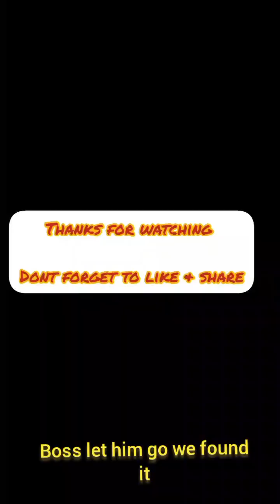Where is it 🩸|Must watch hilarious 🤣🔥